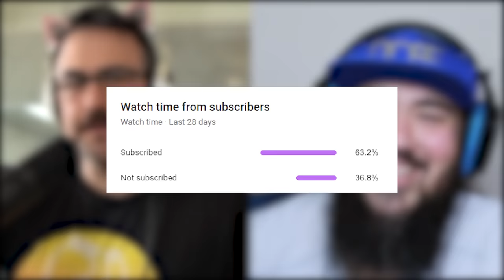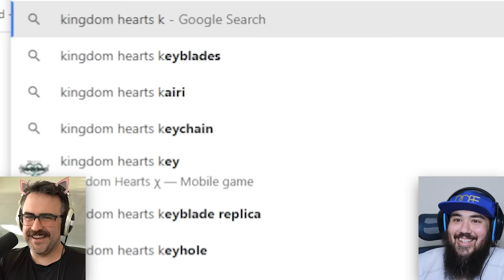Big Ed Gets Shot At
Big Ed gets shot at when he goes to Mexico to meet his new girl he wants to date. 90 Day Fiance.